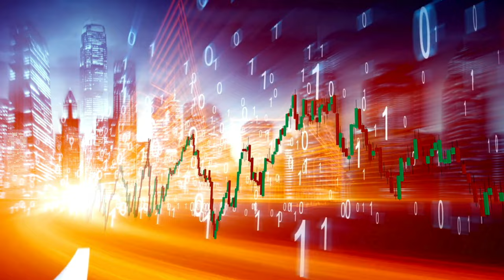The Influencer Marketing Code part1 Book review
Crack the code of online influence and build a brand that thrives in the age of connection.

The Influencer Marketing Code: Building Brands with Influencer Alchemy is your ultimate guide to navigating the dynamic and ever-evolving world of influencer marketing.
The Influencer Marketing Code: Building Brands with Influencer Alchemy

This inspiring and practical book unveils the secrets behind authentic collaboration, effective campaign strategies, and ethical practices that ensure your brand resonates with the right audience.

In this actionable roadmap, you'll discover:
The hidden psychology of influence and how to tap into the emotional drivers of engagement.
Expert strategies for identifying, reaching, and partnering with the perfect influencers for your brand.
Practical tools and frameworks for crafting content that sparks conversations and drives clicks.
Real-world examples and case studies that showcase successful influencer collaborations across diverse industries.
Essential guidance on navigating influencer platforms, analytics, and ethical considerations.
This book is your decoder ring, your Rosetta Stone to the Influencer Marketing Code. Within these pages, we'll crack open the mysteries of influence, dissecting the anatomy of engagement, the alchemy of trust, and the delicate dance between brand and advocate.

We'll delve into the hidden chambers of influencer identification, where data meets intuition and personas come alive. We'll forge the weapons of effective campaigns, crafting content that sings, collaborations that spark, and strategies that turn fleeting sparks into enduring flames.

Whether you're a seasoned marketer or a brand newcomer,The Influencer Marketing Code equips you with the knowledge and tools to unlock the transformative power of influence and build a community of loyal advocates for your brand.

Are you ready to turn fleeting trends into enduring flames? Start your journey today!